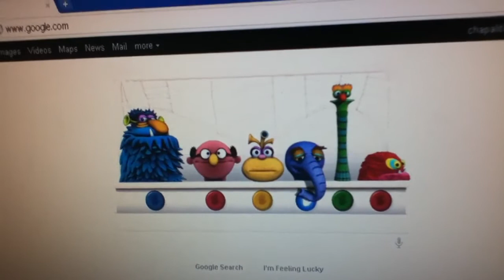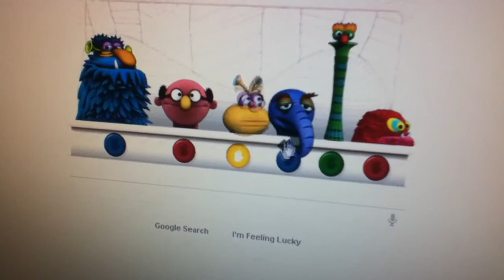COOKIE MONSTERS DAD & other people you don't know but are f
Voices by me(MONSTER618) & my cousin nathan(littleElRaton)